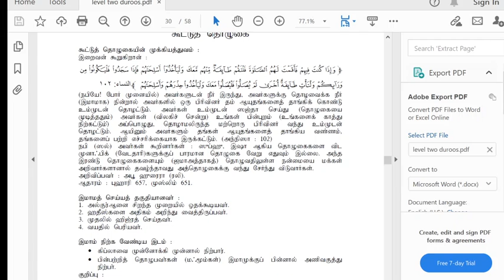ஃபிக்ஹ் பாடம்-5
ஸஜ்தா ஸஹ்வு